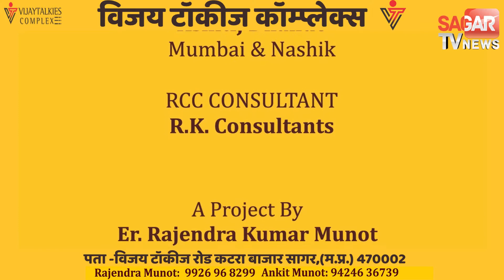चकराघाट से तीन मढ़िया तक बन सकता है एलीवेटेड काॅरीडोर 8 विषय पर हुई चर्चा || SAGAR TV NEWS